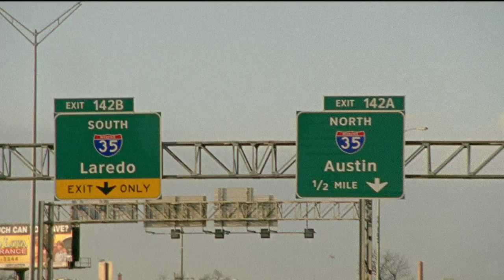All She Can - Official Trailer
Release Date: July 29th, 2011
Genre: Drama
Director: Amy Wendel
Cast: Corina Calderon, Jeremy Ray Valdez, Joseph Julian Soria